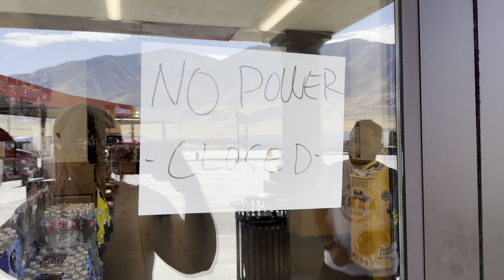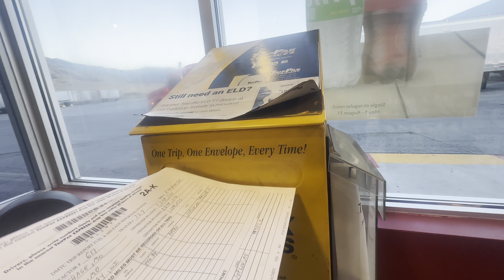"CANT BELIEVE SOMEONE WOULD STEAL FROM MY TRUCK" | Trucking Life Vlog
Episode # 500       (Original Air Date 9/16/2024)

Alice & Martin are a husband & wife team who own and operate a small over the road trucking company in the Midwestern United States. This channel has been created to share the ups and downs of owning  a trucking company. This is real life trucking, nothing is withheld or edited out to make it look pretty.

Channel Merch 👕
Trucking-Together.com

Our Amazon Storefront ⬇️

CHANNEL PARTNERS & MENTIONS:

Zen Eclipse Blackout window covers feautured in all our trucks are proudly made in the USA by Outlaw Trucking Supply 🇺🇸

Fancy Hawk’s incredible shine made possible by Bob Moses Ceramic Coating
to get a free quote for your vehicle!

For the best polishing in the Midwest we take our trucks to Badger State Polishing in Manitowoc, WI!